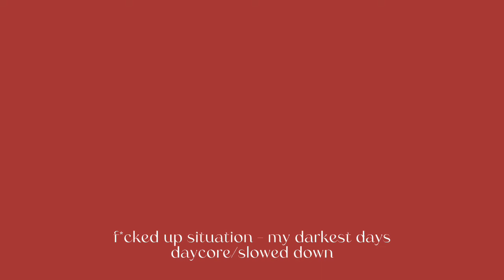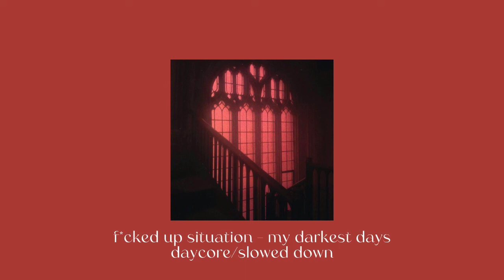♡ f*cked up situation (daycore/slowed down) ♡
song: f*cked up situation
artist: my darkest days

｡･:*:･ﾟ★,｡･:*:･ﾟ☆

lyrics:

I should be home right now
It's a really small town
I keep looking over my shoulder
How many people know now?
You got a family at home
You're out with me getting stoned
It's been a long time coming
But now I've got you all alone
So we lock the door behind us
'Cause we both know the truth

It's a fucked up situation
When the one that you love is never enough
It's a fucked up fascination

She likes it rough and I do too
Her knees are turning black and blue
The front desk keeps on calling
She throws her phone across the room
So we hope nobody finds us

When the one that you trust is traded for lust

It's a fucked up sit...

｡･:*:･ﾟ★,｡･:*:･ﾟ☆